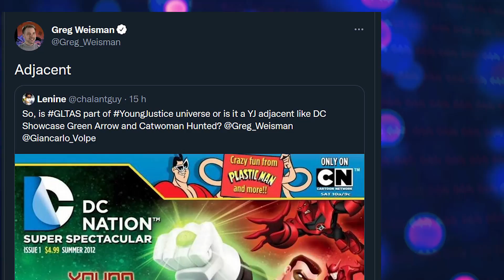TUDO CONECTADO! JUSTIÇA JOVEM EPISÓDIO SENSACIONAL - EXPLICADO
Tivemos um episódio bombástico com a revelação do Lanterna Vermelho Razer e uma conexão com o desenho Lanterna Verde Série Animada. Justiça Jovem está demais.